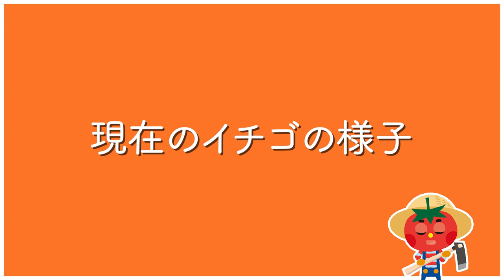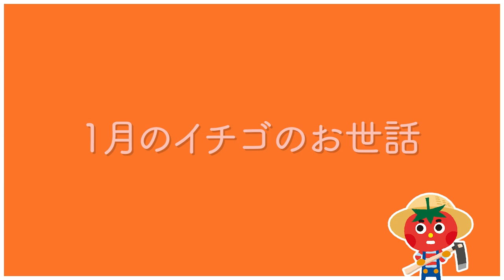家庭菜園や農園のイチゴ栽培で１月は早めの追肥！休眠中にやるべきお世話ポイントを徹底解説！/Strawberry cultivation tips from a Japanese farmer.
今回は、家庭菜園や農園でイチゴ栽培で1月に実施すべき重要な作業について紹介します！
早めの追肥が多収穫のポイントです！
This time, we asked a Japanese farmer about taking care of strawberry cultivation in winter.

・乾燥鶏糞
└使いやすいペレット状の鶏糞です
・完熟牛糞堆肥　　　　：
 └完熟済みで匂いも少ない牛糞堆肥です

▼目次
00:00 イチゴ栽培の1月お世話のコツ
00:47 現在の様子
01:25 1月のイチゴのお世話
05:52 質問コーナー